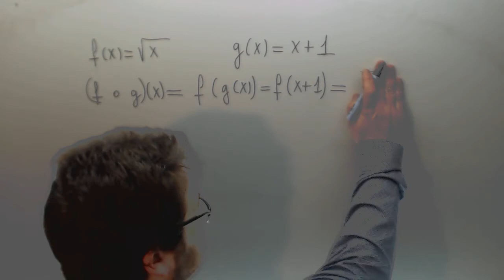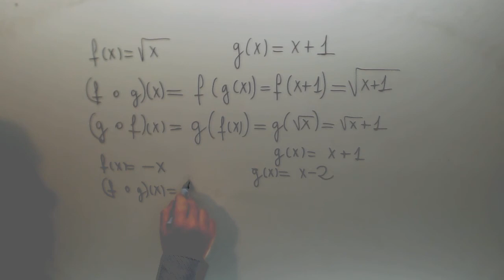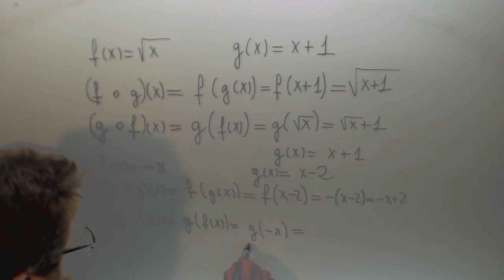Composicion de funciones Raiz de x x mas 1 Matematicas 1º Bachillerato Academia Usero Estepona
Composicion de funciones Raiz de x x mas 1 Matematicas 1º Bachillerato Suscríbete a nuestro canal en Youtube para ayudarnos a seguir creciendo Academia Usero en Estepona, el centro de formación con más vídeos en Internet del Mundo presenta